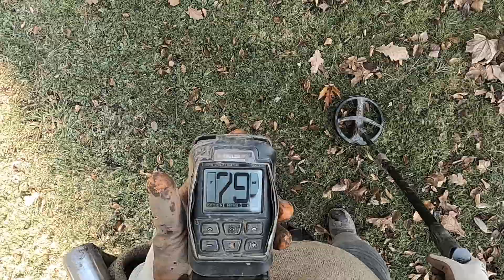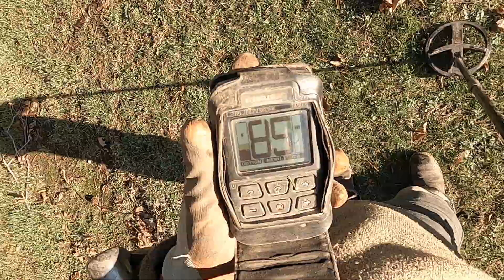LIVE DIG ACTION!! Deus 2 square tones in the iron.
Still finding targets in this spot after 25 years.